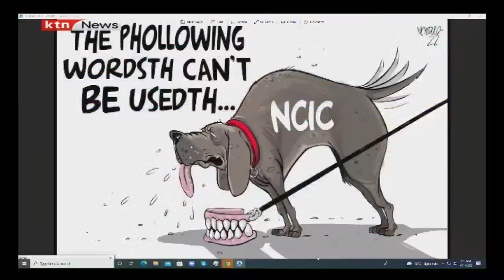raila before ncic